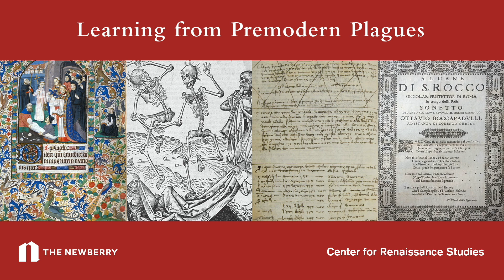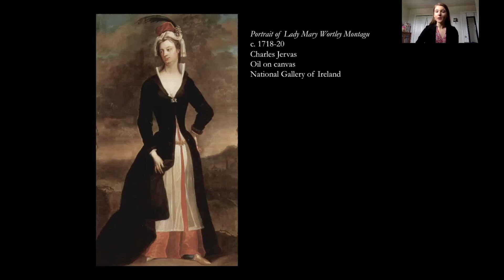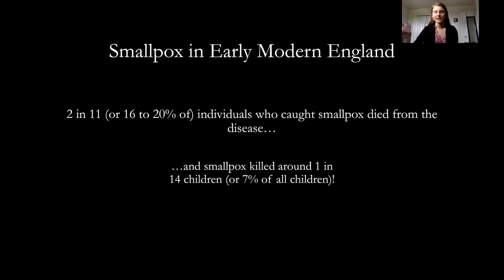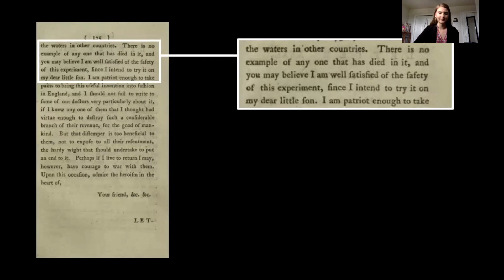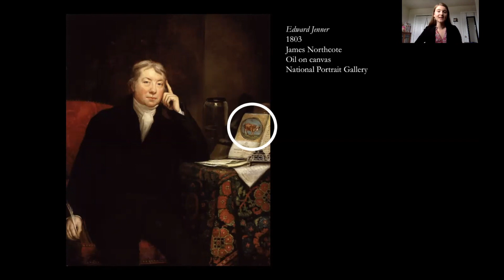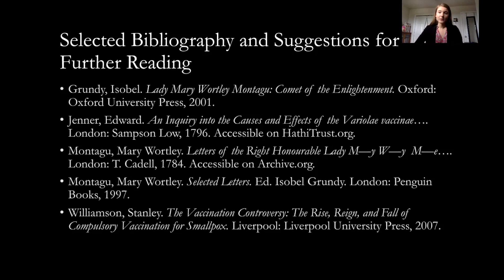Mary Wortley Montagu and Smallpox Inoculation in Early Modern England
How did an English aristocrat, a "set of old women," and milk cows all contribute to the development of the first vaccine?

Using a 1717 letter by Lady Mary Wortley Montagu, Stephanie Reitzig, a student at the University of Chicago and intern at the Newberry Library, looks at how smallpox inoculation traveled from Turkey to England in the eighteenth century, sparked enormous controversy, and left a lasting impact on modern medicine.

This video is part of “Learning from Premodern Plagues,” a series produced by the Newberry's Center for Renaissance Studies. Each video focuses on one object from the sixth through eighteenth centuries that tells the story of a particular moment in plague history.